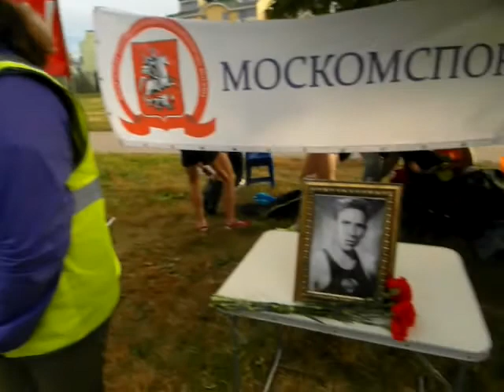Мемориал Пудова 2015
XV-Й МЕМОРИАЛ ПАМЯТИ ЗАСЛУЖЕННОГО ТРЕНЕРА СССР И РОССИИ, НИКОЛАЯ ИВАНОВИЧА ПУДОВА, ЧЕМПИОНАТ Г. МОСКВЫ ПО КРОССУ НА ДИСТАНЦИИ 8 000 М (МУЖЧИНЫ), ПЕРВЕНСТВО МОСКВЫ СРЕДИ ЮНИОРОВ 3 000 М

Историческая справка:

Пудов Николай Иванович (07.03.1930 – 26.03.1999) - многократный победитель и призёр Всесоюзных соревнований, 11-кратный Чемпион России в беге на 5 000 и 10 000 м, бронзовый призёр Чемпионата Европы 1958 года в беге на 10 000 м. Ученики Н.И. Пудова – Свиридов Николай, Дутов Николай, Морозов Александр, Осипов С., Михайлов Ю., Веселов В., Киреева Г. и др. – становились рекордсменами, чемпионами и призёрами Чемпионатов СССР и Европы. Николай Иванович работал старшим тренером сборной команды СССР по видам выносливости с 1963 по 1974 гг., затем ст. тренером ВС ДСО и Профсоюза и общества «Спартак». С 1985 г. – Президент Федерации лёгкой атлетики г. Москвы, член Президиум Федерации лёгкой атлетики России. С 1992 по 1999 гг. – Директор Школы Высшего Спортивного Мастерства по лёгкой атлетике г. Москвы.